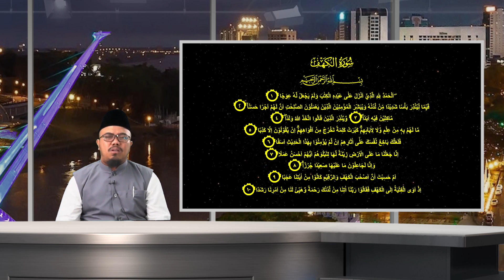MyProphets: Kisah Kaum Nabi Luth A.S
Disampaikan oleh YBhg. Ustaz Hasfa Bakhry bin Hassan (Ketua Jabatan Pembangunan Insan dan Pensyarah IKMAS)